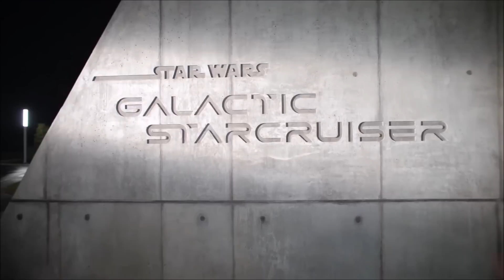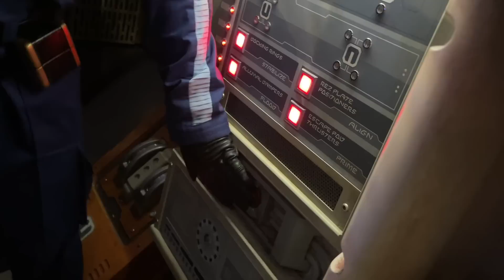Let's get a 2nd opinion on Galactic Starcruiser- Feat. Star Wars IRL Josh and Amanda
I ran into Josh and Amanda from Star Wars In Real Life (SWIRL) while they were in the middle of their Galactic Starcruiser voyage and really wanted to know what their experience was like and how they felt about it since they were on a different trip than I was. I hope you enjoy this interview which is more just a conversation with friends catching up for a bit and chatting about the Galactic Starcruiser

The Dan-O Channel
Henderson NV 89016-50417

Linktr.ee/Dan_O

Get a free 30-day trial on Audible and get FREE Star Wars Books